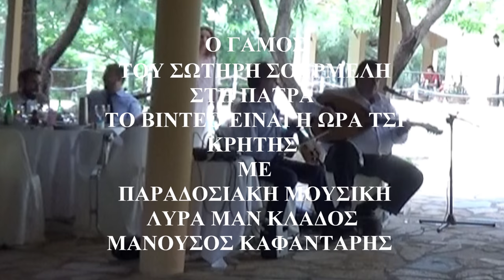Ο ΓΑΜΟΣ ΤΟΥ ΣΩΤΗΡΗ & ΠΑΥΛΙΝΑΣ ΣΟΥΡΜΕΛΗ ΣΤΗ ΠΑΤΡΑ Η ΩΡΑ ΤΗΣ ΚΡΗΤΗΣ ΛΥΡΑ ΜΑΝ ΚΛΑΔΟΣ ΜΑΝ ΚΑΦΑΝΤΑΡΗΣ